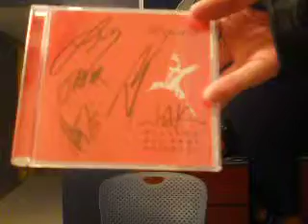10 years- through the iris acoustic vocal cover